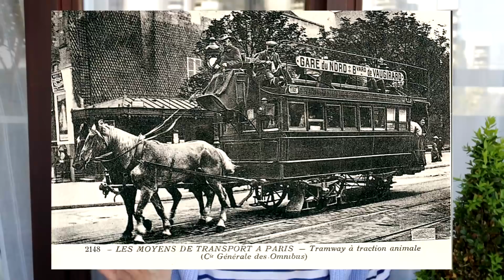🎩ПАРИЖ В 19 ВЕКЕ vs ПАРИЖ В 21 ВЕКЕ♥️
Еще больше города П и Франции у меня в Instagram - @maria.massot (:
хх Маша